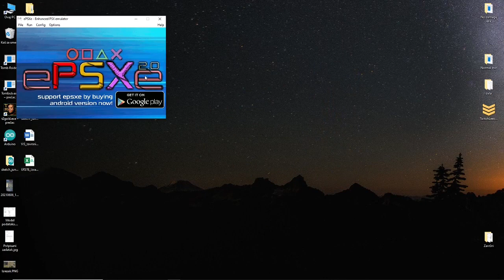Tomb Raider I Caves Any% Glitched PS1 [Emu] in 1:24 IGT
Emulator used: ePSXe 2.0
Bios used: SCPH1001
RTA time: 1:25.133